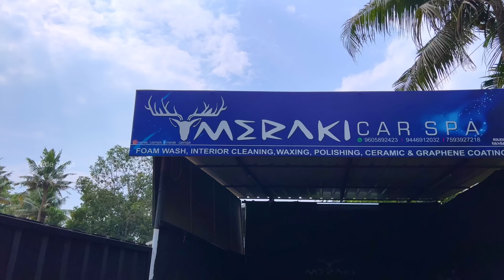വീണ്ടും കലഹത്തിലേക്ക് | Wide Vlogs